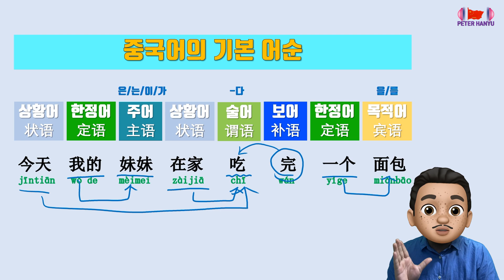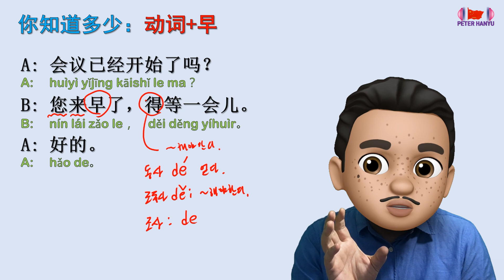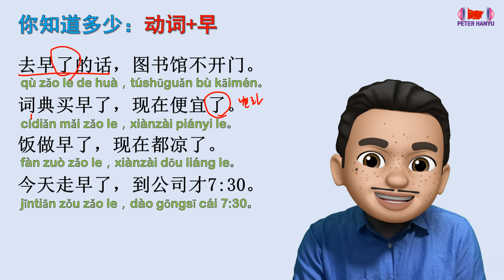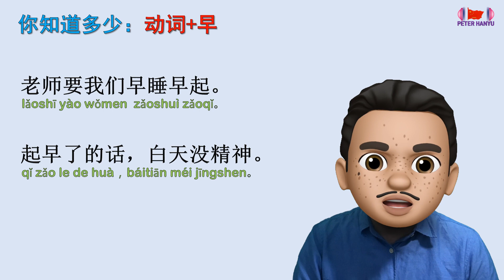동사+早의 용법/ 기초 중국어문법/ 중국어문법 총정리/중국어문법기초/ 결과보어/ 동태조사 了/ 어기조사 了/ 중국어기초회화